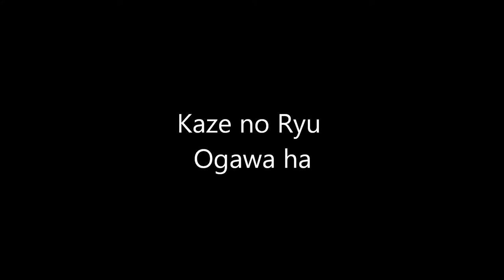Ogawa Ryu - Sumi-e Stone, Orchid and Bamboo by Rebeca Roca - 2015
Shidoshi Jordan Augusto during Sumi-e painting class session with Sensei Rebeca Roca.
Valencia - Spain